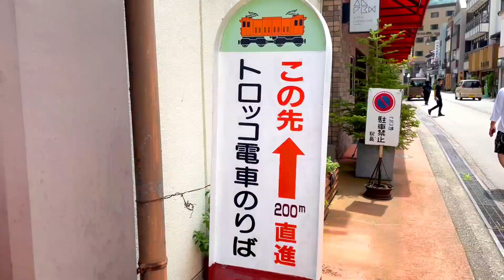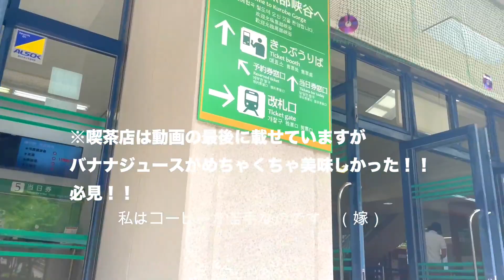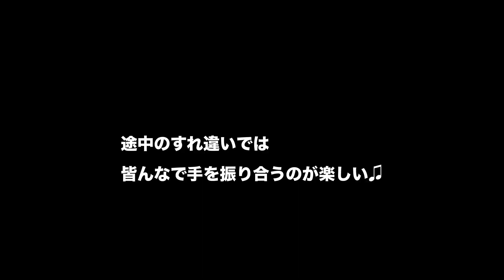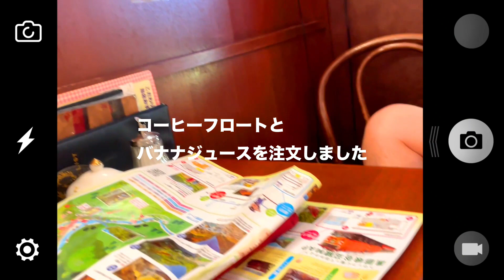宇奈月温泉【黒部峡谷トロッコ電車】に乗ってきました！夏休み②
夏休み2日目は黒部峡谷トロッコ電車に乗ってきました！
トンネルの中は夏なのに冷んやりして気持ちが良かったです。
エメラルドグリーンの川がとても綺麗で、赤い橋とのコントラストが映え映えです。
トロッコに乗る前に入ったカフェモーツァルトのバナナジュースが、私史上１番に輝く美味しさでした！！！このバナナジュースはもう１度飲みたい！！！もちろん、コーヒーも美味しくてとても居心地の良いカフェでした。